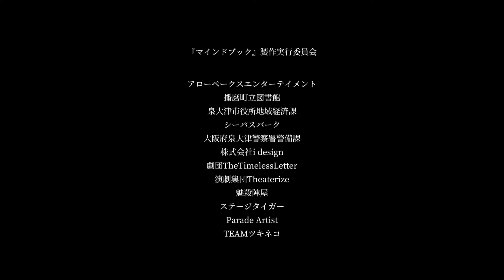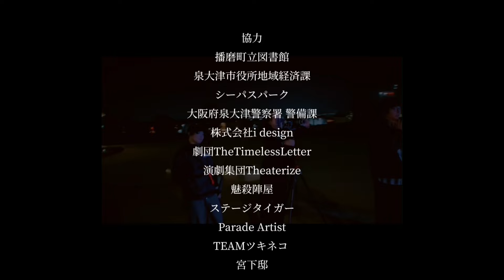マインドブック【本編】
ある日、祖父の名前が書かれてある古い本を手にした
"弓削肇"。本には[心身一如書冊]と記され弓削家者で
あれば求む事を可能にすると書かれていた。
弓削家は代々平安の頃から続く陰陽の家系だった事を
知る肇。
しかし、そんな陰陽の末裔の暗殺を目論む組織
"亘理一族"に見つかってしまい弓削家と亘理家の
衝突が始まってしまう。

監督脚本
東基済

出演
玉垣翔太
磨釉
みずのましろ
那由多
神澤こころ
藤縄耕平
奥田明日香
上坂留叶
正木健久
田口陽子
沖野主珠
水野有彩
BLACKKFLAG

主題歌
『By Your SiDE』 Mei
テーマ曲
『ヒーロー』Mei
挿入歌
『Hypersomniac』Vianova

sound track
pianocafe Kumi

アクション監督
鍋海光

製作
アローペークスエンターテイメント

協力
播磨町立図書館
泉大津市役所地域経済課
シーパスパーク
大阪府泉大津警察署警備課
株式会社i design
劇団TheTimelessLetter
演劇集団Theaterize
魅殺陣屋
ステージタイガー
Parade Artist
TEAMツキネコ